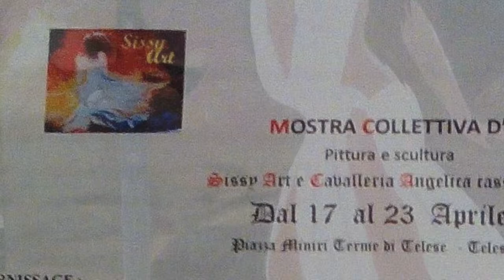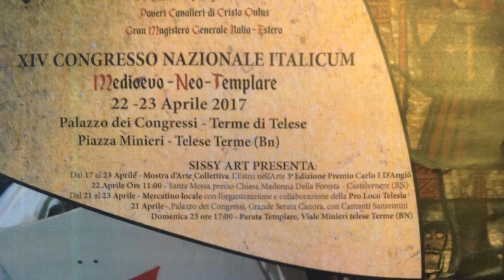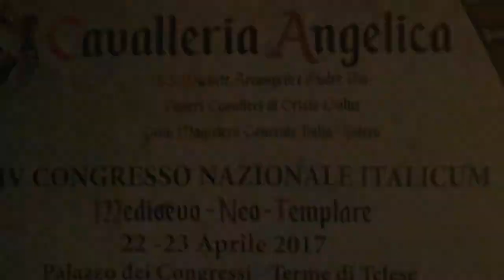Mostra D'arte Sissy Art 14 Congresso Cavalleria Angelica Telese Terme BN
Si terrà a Telese terme la mostra d'arte organizzata da Sissy art nell'ambito degli eventi del 14 congresso della Cavalleria Angelica. La mostra è il congresso si terranno presso la sede dello stabilimento termale di Telese dal 17 al 23 aprile 2017. Oltre 20 gli artisti in gara per il premio Carlo D'ANGIÒ.